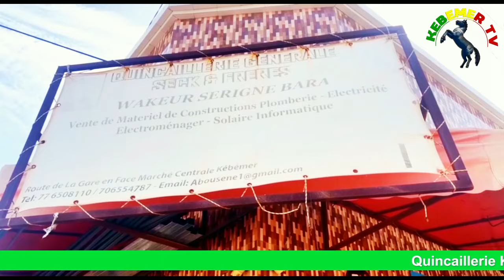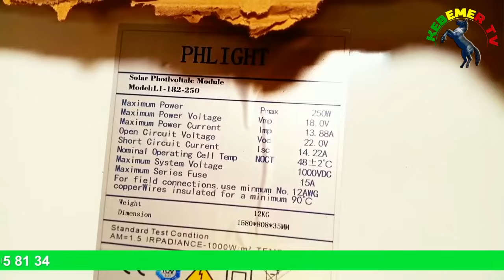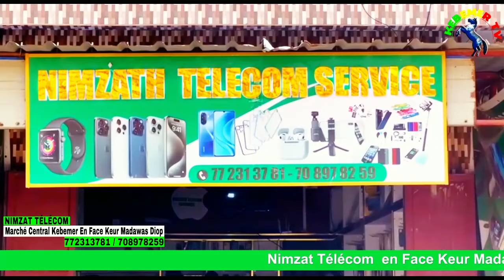ASC Deggo da Faye wa zone pr reserve bagna diappe Thierno Diop secrétaire général Zone kebemer